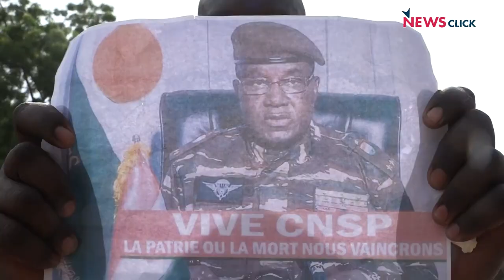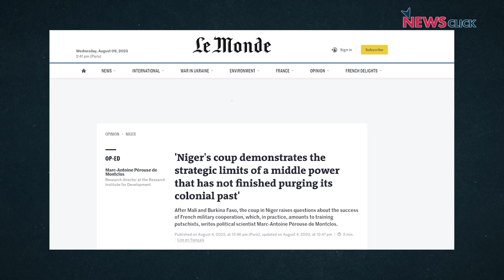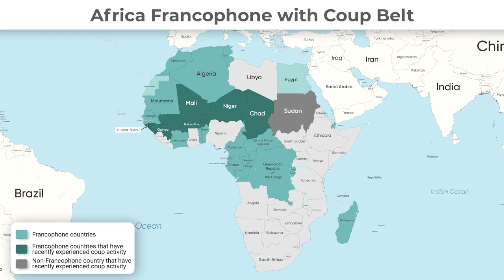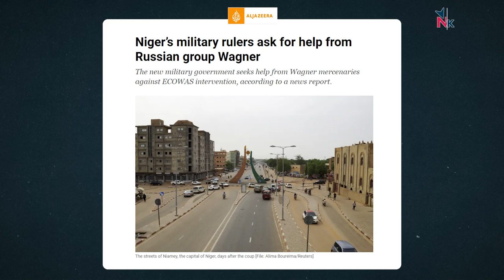नीज़र में तख़्ता पलट: क्या अफ़्रीका फ्रैंकोफ़ोन में फ्रांसीसी ग़ुलामी से मुक्ति की राह खुली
पड़ताल दुनिया भर की में पत्रकार भाषा सिंह ने अफ़्रीका के अहम देश नीज़र में हुए तख़्ता पलट पर न्यूज़क्लिक के प्रधान संपादक प्रबीर पुरकायस्थ से बात की और फ्रैंकोफ़ोन में फ्रांस के ढहते साम्राज्य से जोड़ा।